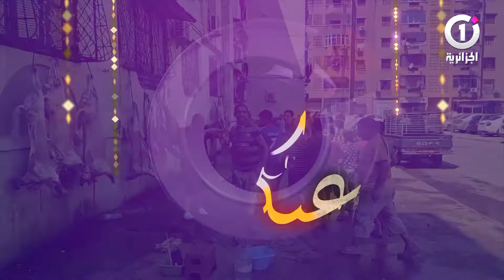تهاني عمال الجزائرية وان بمناسبة عيد_الأضحى المبارك.. كل عام وأنتم بألف خير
تهاني عمال الجزائرية_وان بمناسبة عيد_الأضحى المبارك..🐑🐑🐑
كل عام وأنتم بألف خير